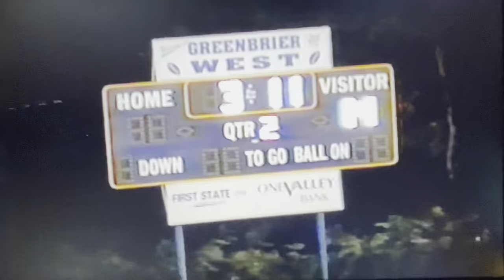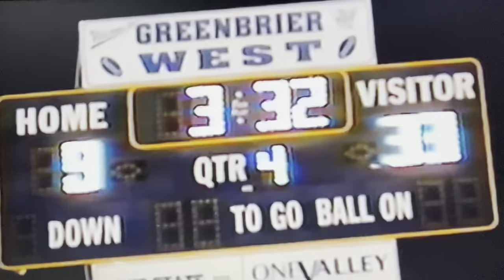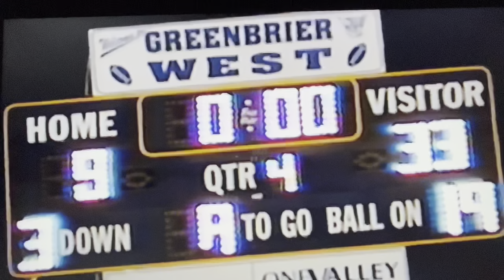1995 #5 Princeton Tigers vs #1 AA Greenbrier West Cavaliers at Cavalier Field Game 4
Score
Princeton Tigers (White) 33
Greenbrier West (Navy) 8

History:
Last meeting in the Princeton - G. West series
10 game history 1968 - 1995

Game film credit:
Coach Ted Spadaro (June of 2023)

Princeton, WV